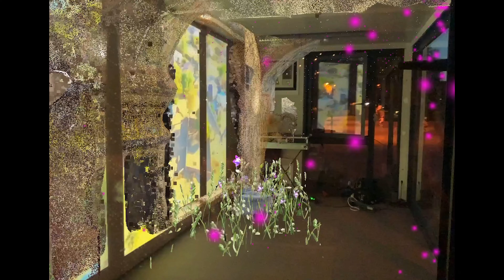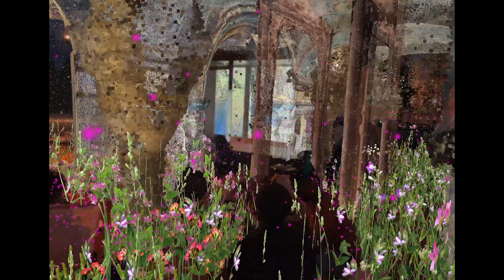AR Garden of Portals for COMMUNE6x3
AR Project by Prashant Chavan, Veena Sonar and Pavel Chernyak.